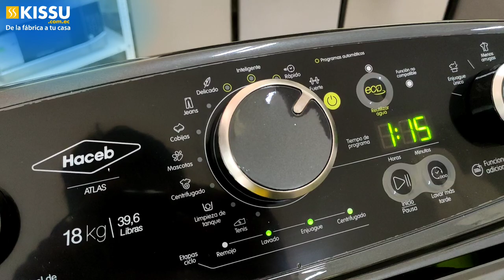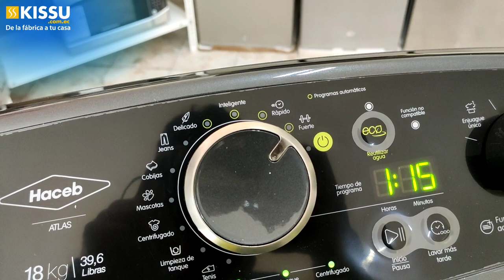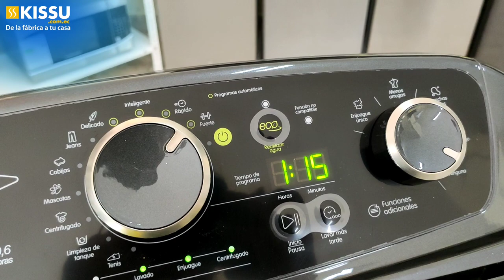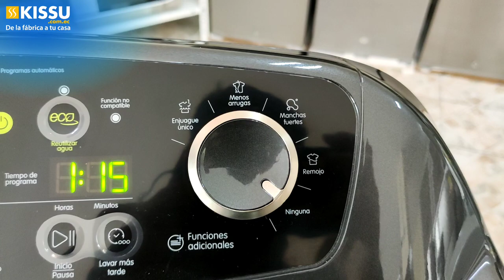UNA LAVADORA FÁCIL DE USAR HACEB ATLAS 18KG INTELIGENTE ECUADOR 2020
Lavadora Haceb modelo Atlas 18kg gris lavado inteligente. Encuéntrala en Kissu.com.ec
🌍 ¡CAE EN NUESTRAS REDES! 🌎
KISSU ↓↓